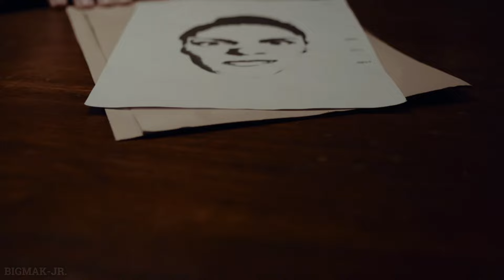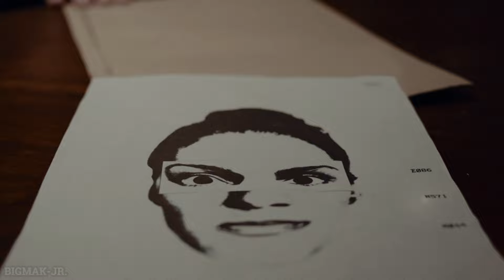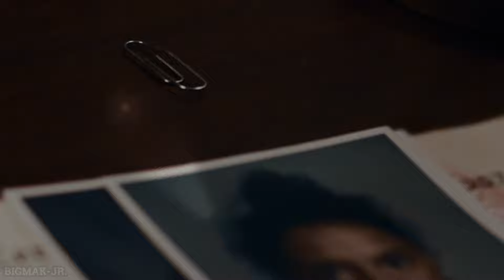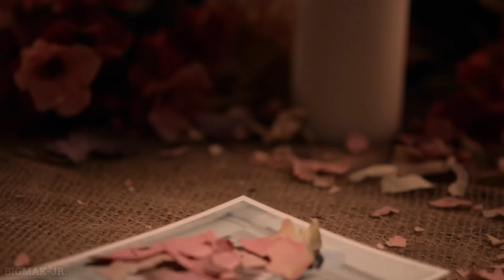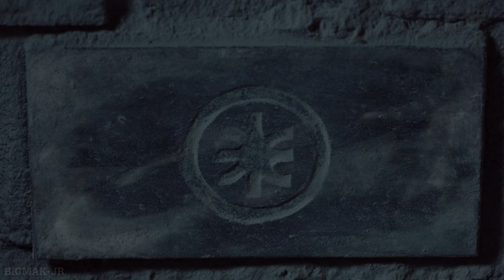ERICA (PS4) Part 3 - MIA GREEN | Gameplay Walkthrough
Welcome back to our thrilling ERICA (PS4) Gameplay Walkthrough series! In Part 3, we dive deep into the mysterious world of Mia Green. Join us as we uncover hidden secrets, make crucial decisions, and navigate through the interactive live-action narrative that will keep you on the edge of your seat.

In this episode, we'll explore new locations, encounter intriguing characters, and face unexpected challenges. Will our choices lead us closer to the truth or send us spiraling into darkness? There's only one way to find out!

🎮 Game: ERICA (PS4)
🔍 Episode: Part 3 - Mia Green
🎬 Series: Gameplay Walkthrough